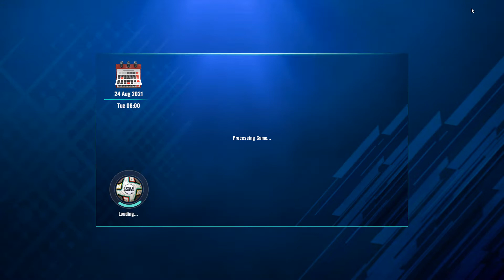Steaua grupa grea in Europa League | Soccer Manager 22 #2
Salutare tuturor si bun venit la o serie senzationala cu Soccer Manager 22, doar aici o sa aveti cele mai frumoase videouri cu Soccer Manager 22 si echipele voastre favorite de fotbal. 🚜